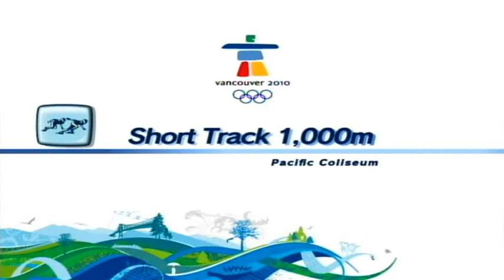Mario & Sonic at the Olympic Winter Games - Short Track 1000m at the Pacific Coliseum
Mario & Sonic at the Olympic Winter Games
Short Track 1000m
Playing as Amy